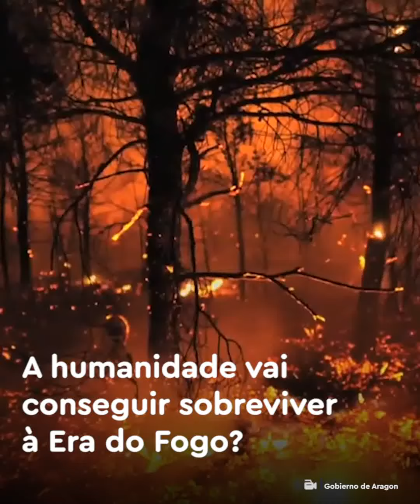A humanidade vai conseguir sobreviver à Era do Fogo? I Curiosidades I VIX Brasil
Você sabia que tantos incêndios não acontecem do nada?